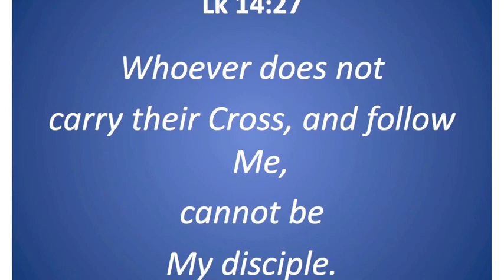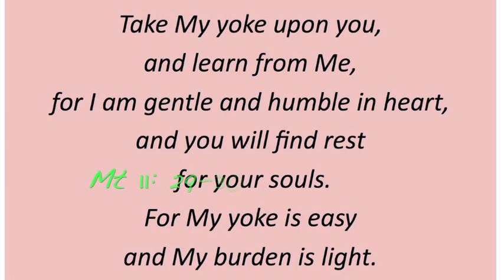Coffee with Sister Vassa Ep.6 (Sergius&Bacchus/Oct7)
(Captions available in: RUSSIAN, GREEK, SERBIAN, GERMAN, SPANISH, ROMANIAN, BULGARIAN, HUNGARIAN, ENGLISH.
Click box on right bottom of video.) The 6th episode! Featuring Sts. Sergius and Bacchus. Watch this brief, weekly reflection on the church calendar with Sr. Dr. Vassa Larin, a Russian Orthodox liturgist of the University of Vienna.  Theology with a bit of humor.